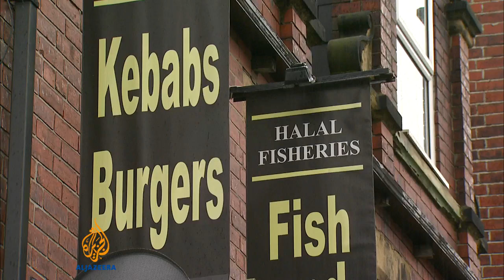Roma communities face hostility in the UK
On New Year's Day, it will become easier for potential migrants from Eastern Europe to move around in the European Union.   One country where they may end up is Britain.  And many of them are likely to be from the Roma community, but that could raise tensions  Al Jazeera's Laurence Lee reports from Sheffield.